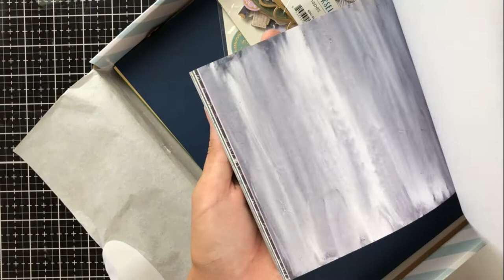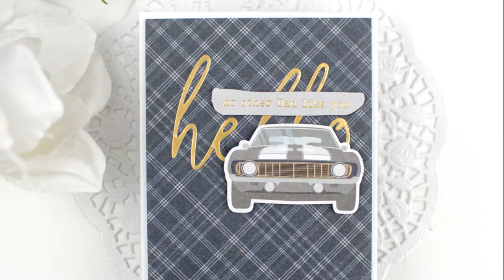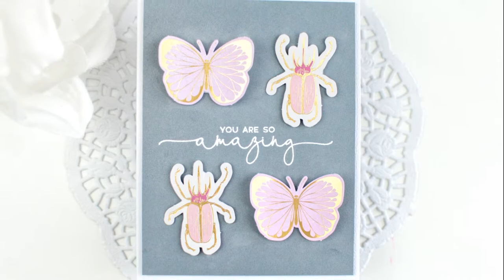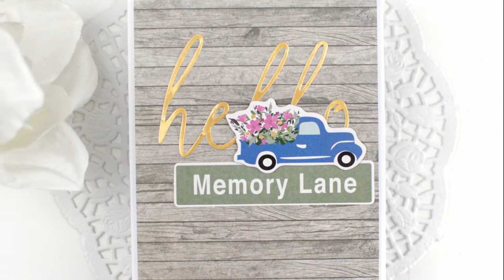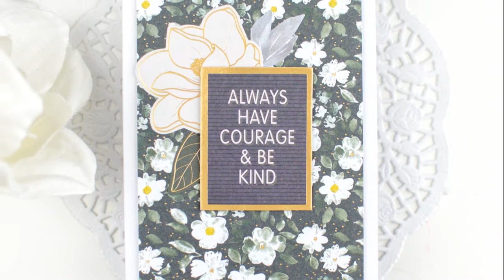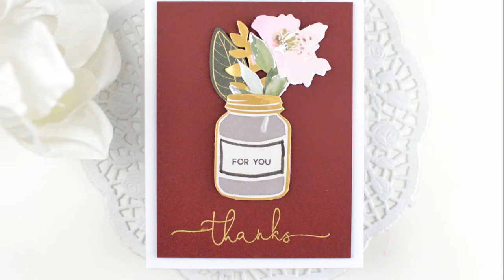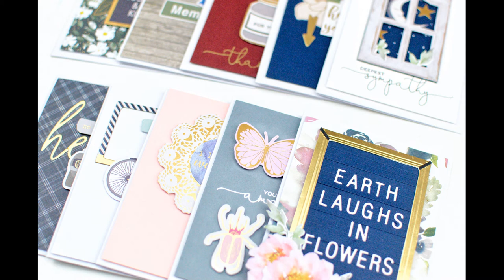10 Cards 1 Kit - Spellbinders September Card Making Kit